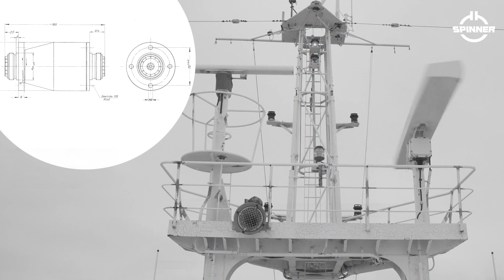75 Years of SPINNER: 1960s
Key events that have taken place over the course of SPINNER’s 75-year history: 1960s